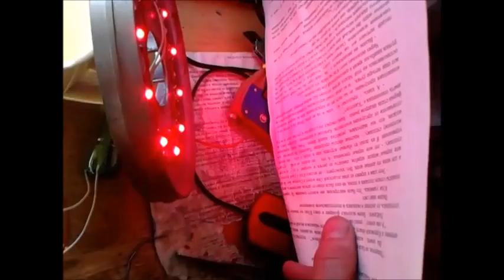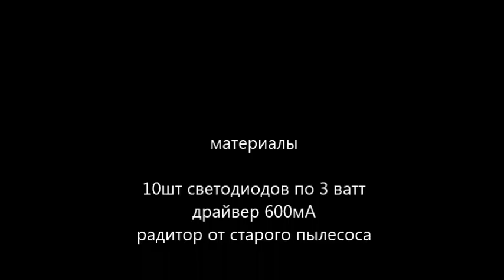фитолампа самодельная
фитолампа ( светодиодная лампа для растений) 10 светодиодов по 3 ватта на радиаторе от старого пылесоса